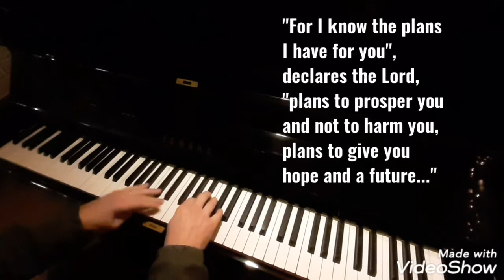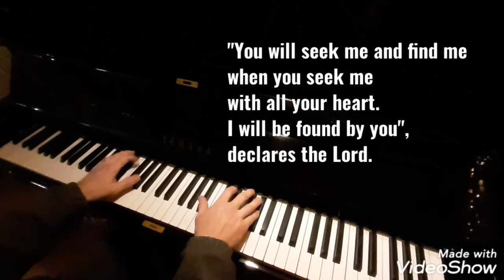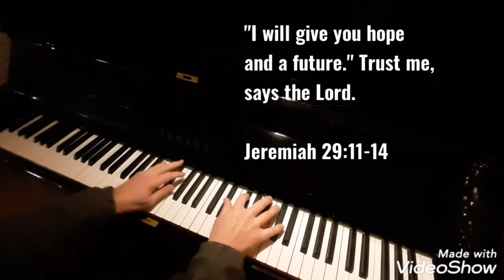PIANO MUSIC - a new composition. HOPE & FUTURE. Jeremiah 29:11-14. Don't be afraid. GOD LOVES YOU!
En ny, liten pianokomposition blev klar i går kväll/natt. Hope & Future. Musik som kanske passar bra i dessa märkliga tider. Hur det än ser ut, så vill Gud hjälpa dig, ge dig hopp och tro - och en framtid. "Håll blicken fäst vid Jesus så du inte tröttnar och tappar modet." (Hebr 12:1-3)

Gud välsigne dig!